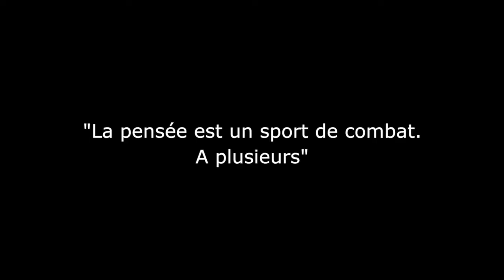La Nuit des idées - Patrick Boucheron "Senza paura"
La Nuit des idées - La pensée est un sport de combat. A Plusieurs.
Patrick Boucheron "Senza paura"
Notes de Musiques : Casetofoane/Electromagnetic/04 Enel. Free Music Archive. pensée